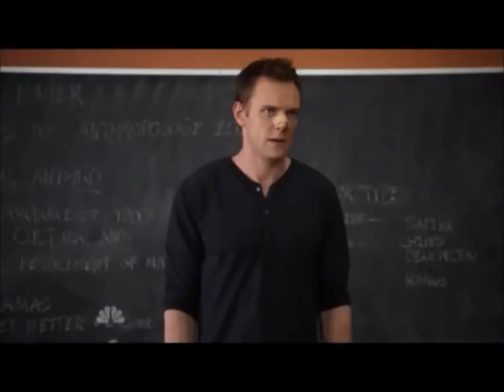Ha! Gayyyy!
SE-INSCREVA E LIKE